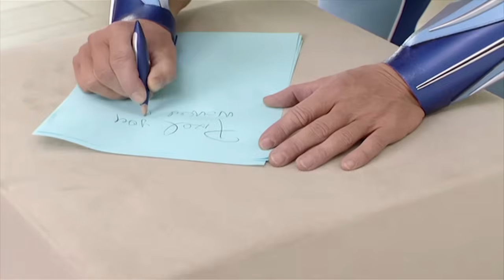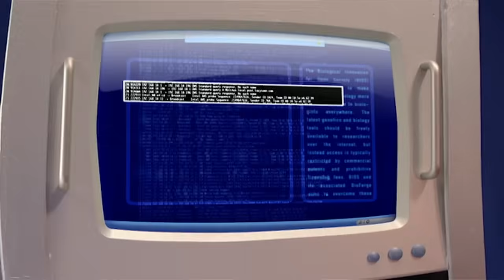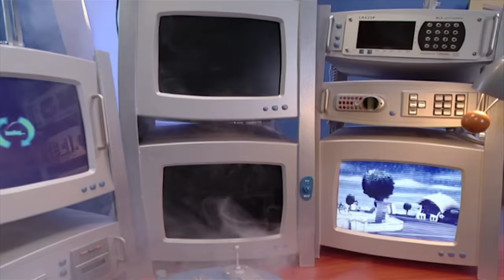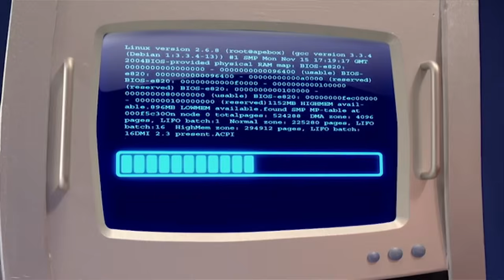باب غير مرئي! | الحلقة كاملة بدقة عالية